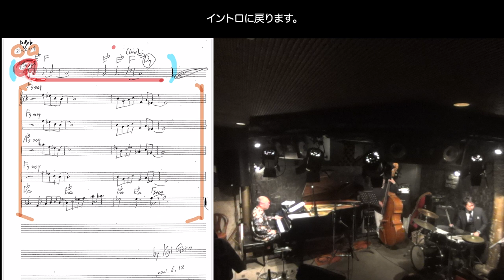曲名もついてない新曲をリハなしで演奏した結果 ジャズ演奏 後藤浩二トリオ jazz inn LOVELY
ジャズの演奏は一枚の譜面だけで何時間も演奏できます。
この日はこの曲はリハーサルをせずに
知らない曲で演奏しました。
その演奏ができていく過程をお楽しみください！

後藤浩二ピアノ
島田剛ベース
黒田和良ドラム
jazz inn LOVELY

【参考動画】

曲名もついてない新曲をリハなしで演奏した結果 ジャズ演奏
後藤浩二トリオ　jazz inn LOVELY